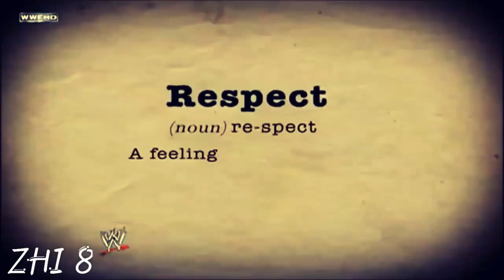John Cena ● Custom Titantron ● "My Time Is Now" ● 2016 HD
John Cena "Face Of WWE"